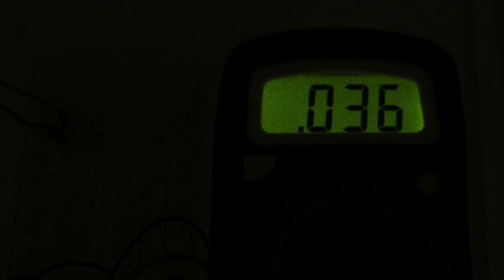G23666 -(Pkg 4) BPW33 Silicon Photodiode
Compact silicon photodiode is almost like a tiny solar cell in a plastic 2 pin case. Responds from 350nm to 1100nm. Has low reverse current (typical 20pA). Open circuit voltage is 440mV. Short circuit current is 72uA. Size 0.16" wide x 0.22" long x 0.70 thick. Sold in a package of 4.